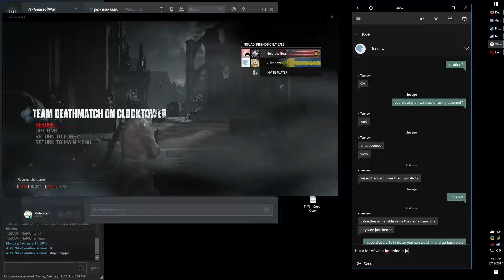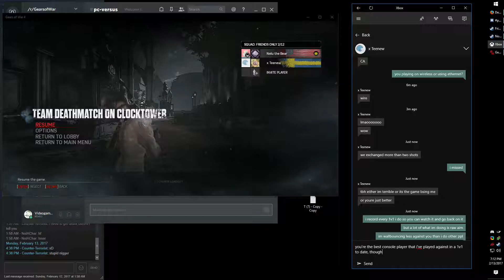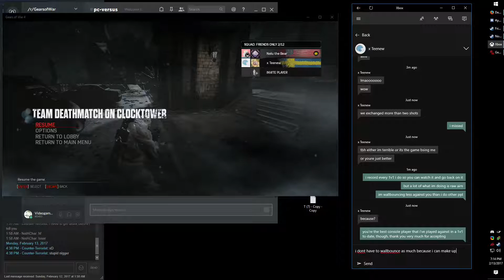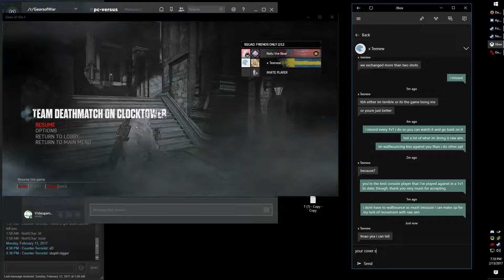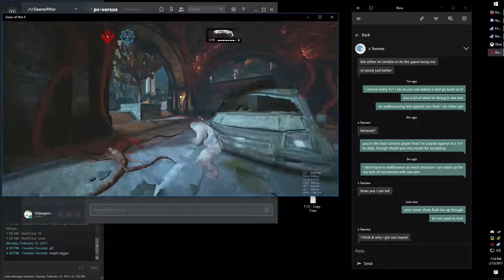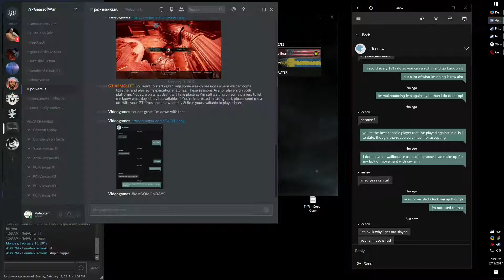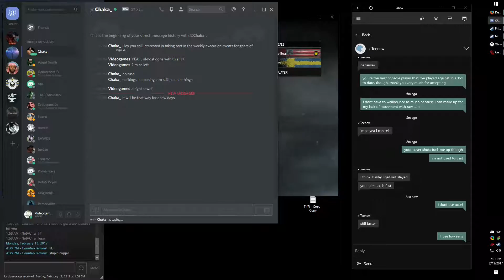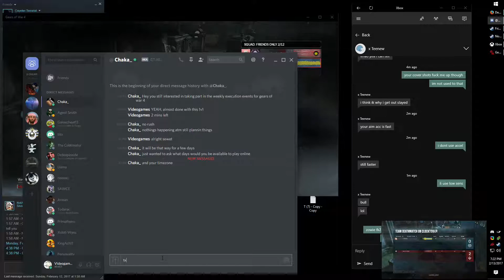gow4 1v1 against an actually good player x Teenew